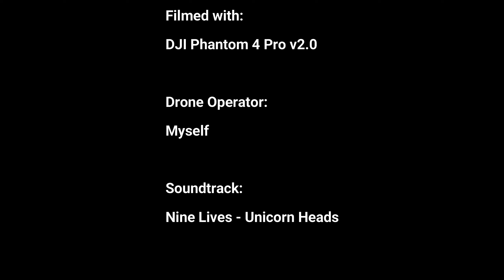Cabot Trail, Cape Breton, Nova Scotia, CA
This video of a section of the famous Cabot Trail in Cape Breton, Nova Scotia was filmed with my DJI Phantom 4 Pro v2.0 Drone. The beginning is a bit foggy as the clouds were very low but around the 2:00 mark it clears up.